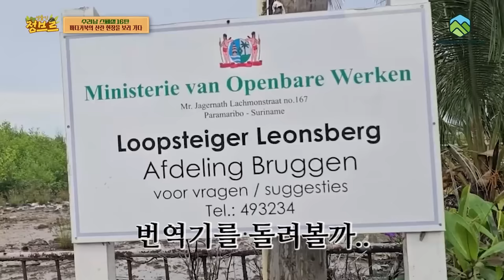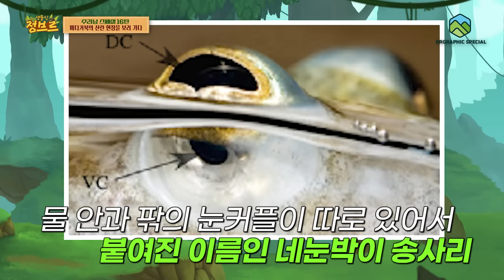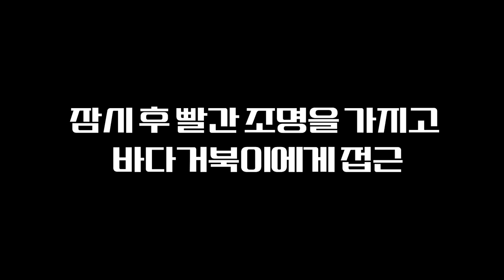현존하는 가장 큰 거북, 200살 700kg 장수거북이를 만났는데..이게 말이 됩니까??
너무 신비로운 장수거북을 실제로 볼줄이야...이건 큰 행운입니다..
다들 소원빌고 복권사세요! 제가 복을 나눠드릴게요~!!